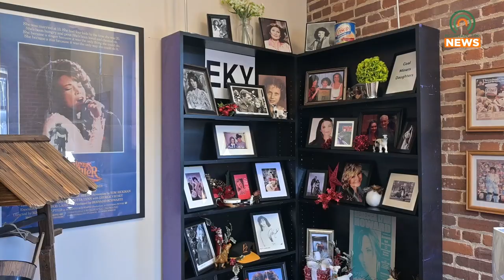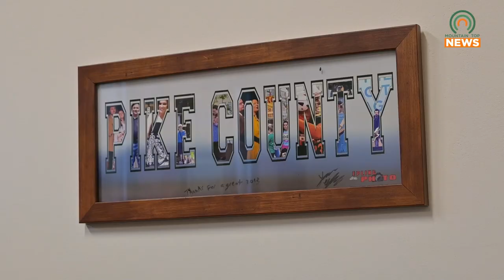Santa is Coming to the Pikeville Pike County Welcome Center on November 18, 2024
The Pikeville Pike County Welcome Center will be having pictures with Santa on November 18, 2024.